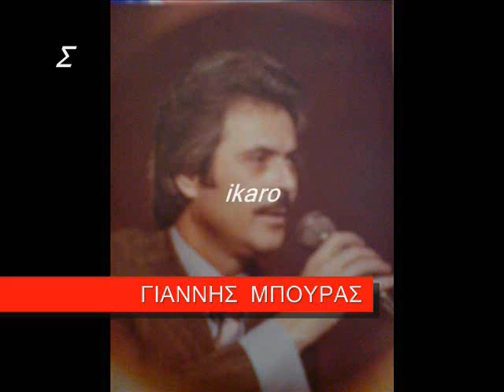Σ ΕΜΑΘΑ ΠΟΙΑ ΕΙΣΑΙ ΓΙΑΝΝΗΣ ΜΠΟΥΡΑΣ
Γιαννη Μπουρα    Διον. Ρουμελιωτη - 1982